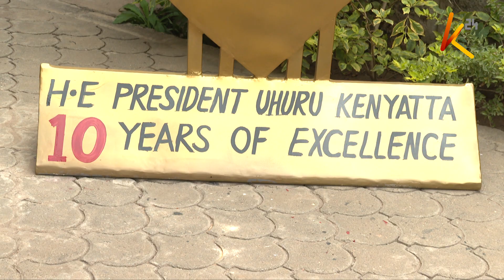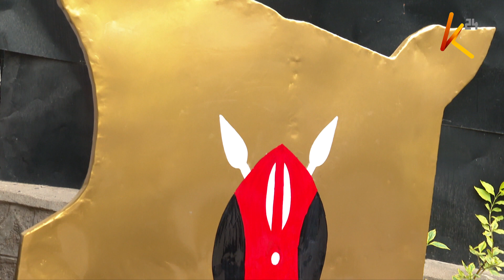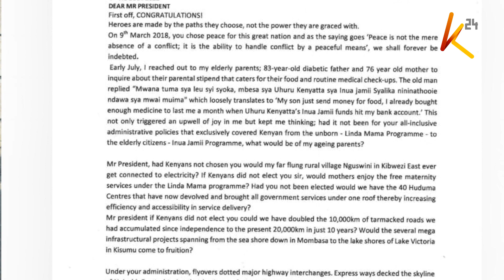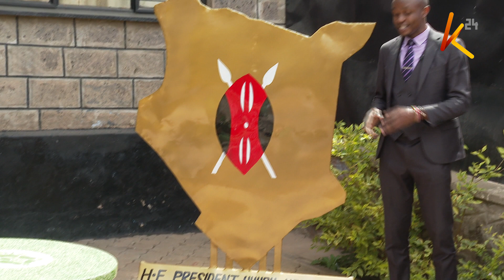Environmentalist Kyee Mbatha makes a gift for Uhuru Kenyatta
As Kenyans head to the polls to elect their fifth president, Kyee Mbatha alias captain green a young environmentalist has a special gift for the outgoing president Uhuru Kenyatta.  Mbatha is hopeful that the president will accept his trophy which is about six feet tall, with a coffee table, and a letter to accompany the same.